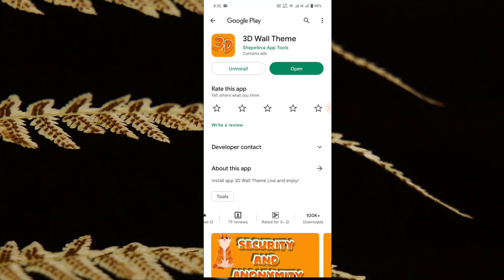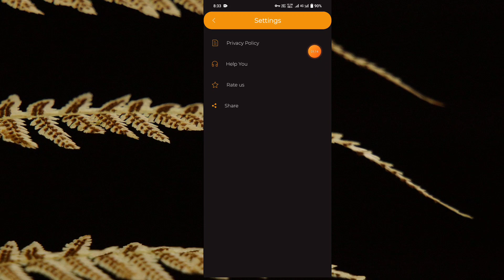3d wall theme ।। 3d wall theme vpn kaise use kare । how to use 3d wall theme vpn । 3d wall theme vpn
3d wall theme ।। 3d wall theme vpn kaise use kare । how to use 3d wall theme vpn । 3d wall theme vpn